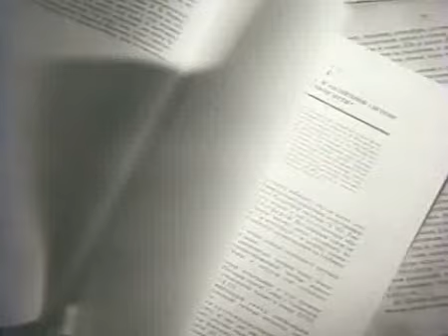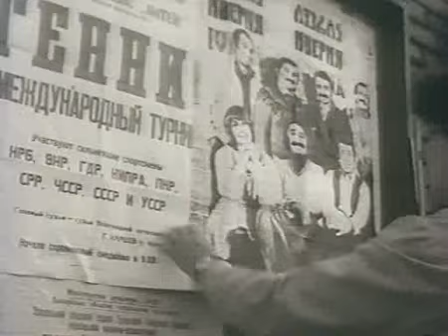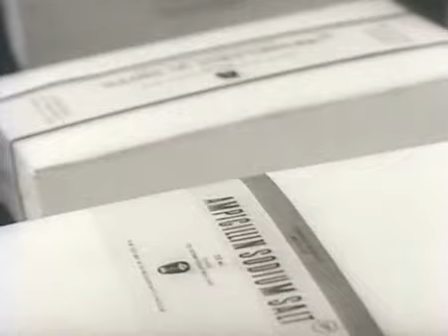Средства оптимизации антропогенных воздействий (из коллекции "Центрнаучфильма", 1980)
В наши дни человек стал биологической силой, которая может войти в конфликт с окружающей природой. Бытовой мусор, отходы производства годами накапливаются, загрязняя и отравляя окружающую среду. Человеческий разум способен уменьшить и даже исключить неблагоприятные антропогенные воздействия на природу.